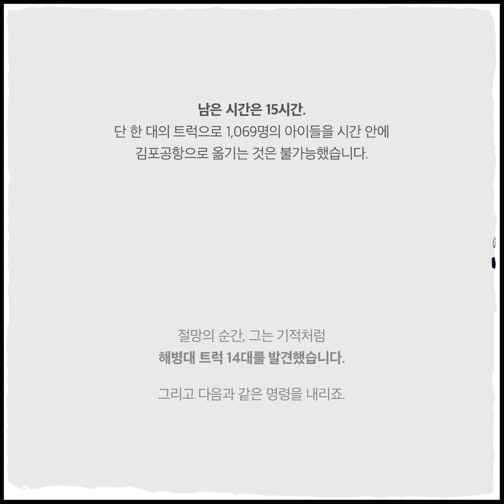故 러셀 블레이즈델 중령의 유모차 공수작전!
1,069명의 전쟁 고아를 살린 기적,
유모차 공수작전

러셀 블레이즈델
미 공군 중령
(1910~2007)

7월 27일은 6·25전쟁 유엔군 참전의 날입니다.